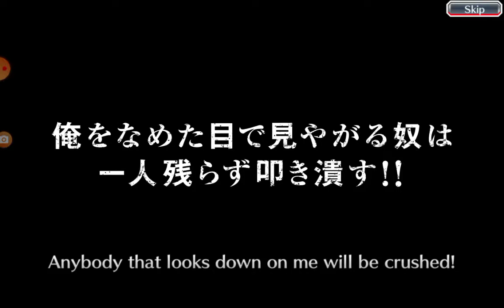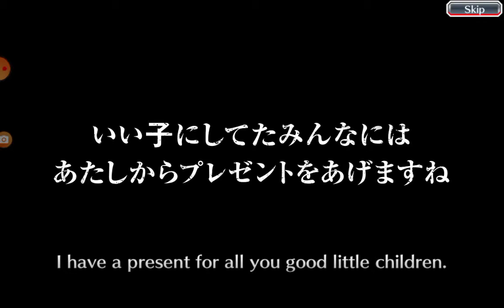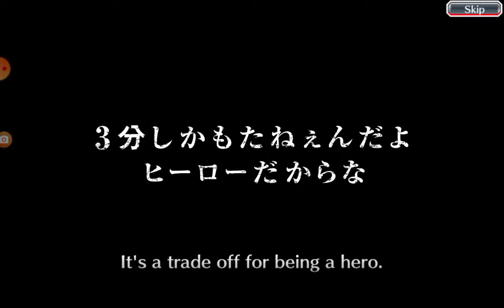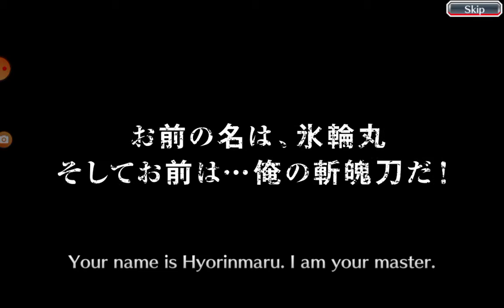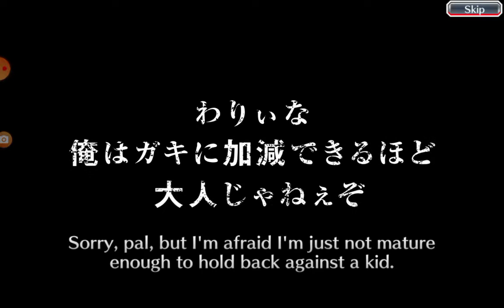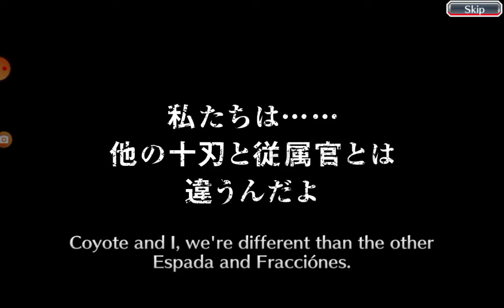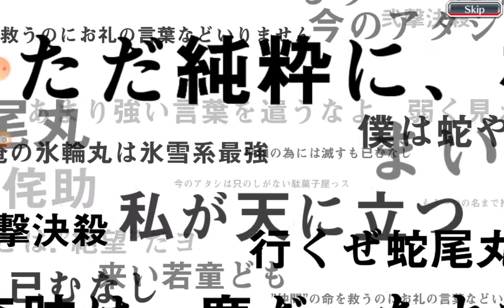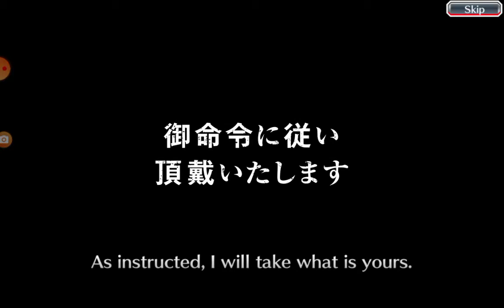Thank you God for the 200 subs ( Bleach Bravo Souls Sataku No Awake)